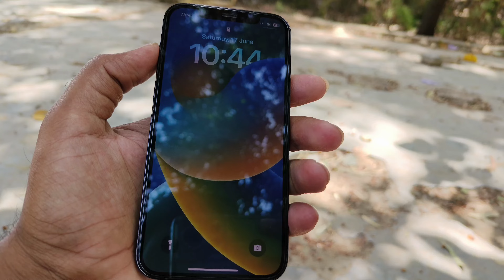My New iPhone 📱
| Abhi Creations Vlogs | Kanpur